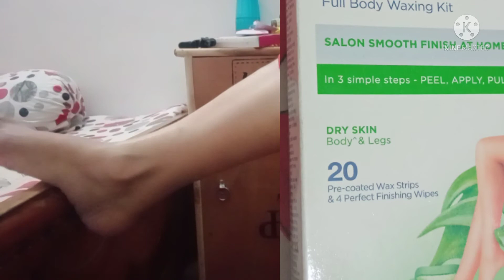How to use Veet Wax Strip || Review + Demo || Waxing at home || LIKE_SUBSCRIBE 👉 SINGH SACHIVI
Hello everyone if my vidoe is helpful for you and you wanted to watch more videos of mine then do LIKE and SUBSCRIBE my channel and also hit the BELL icon for more updates😍🙏🏻

* Waxing at home.. Review + Demo
 Easy with smooth skin😍

MX TakaTak id 👇
Shivanisingh9554